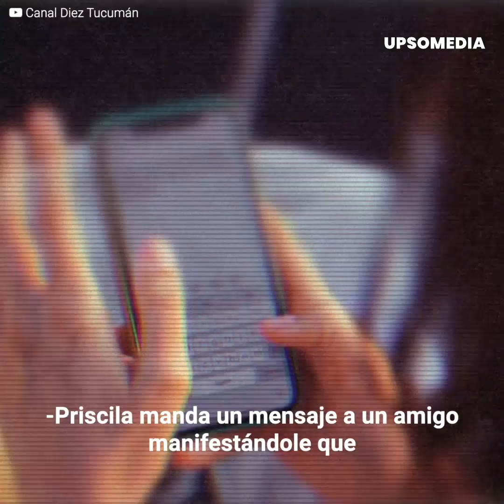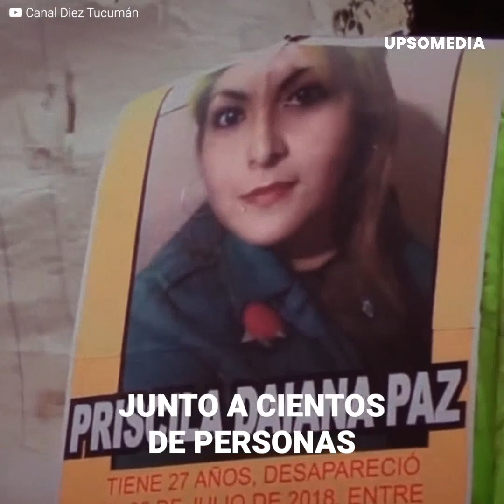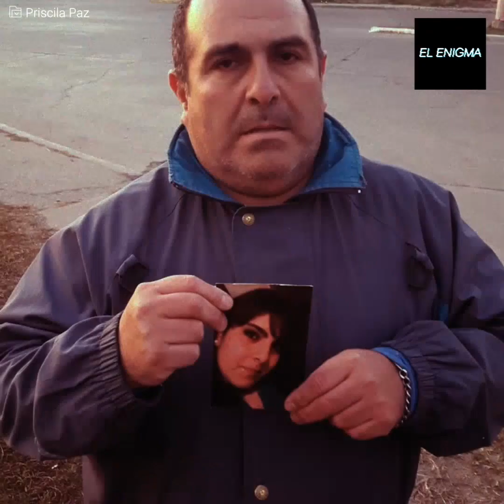La encontraron sin vida 9 días después de buscarla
Priscila Paz salió temprano de trabajar en un hotel en Argentina, quería volver a casa, pero en lugar de eso, acabó privada de su libertad por un peligroso grupo criminal que la hizo sufrir hasta el cansancio. Aunque sus familiares la buscaron por todos lados, nada pudieron hacer por ella hasta que 9 días después la encontraron irreconocible en un terreno baldío.